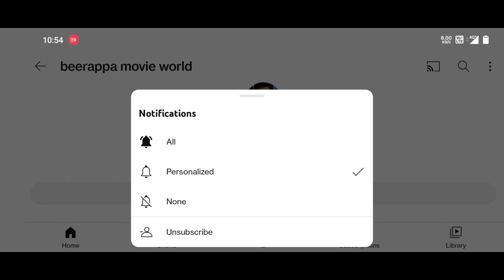అమిగోస్ మూవీ ఈ చిన్నచిన్న తప్పులు చేయకుండా ఉంటే బ్లాక్ బస్టర్ అయిఉందేది || kalyan ram || amigos nkr